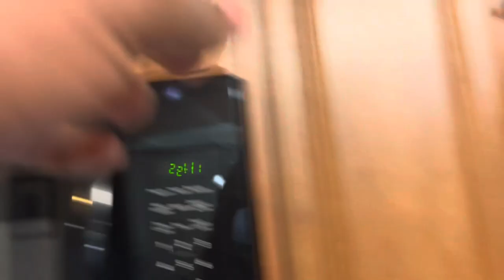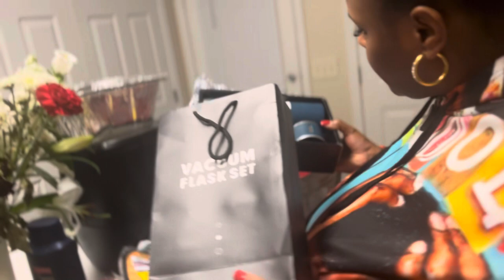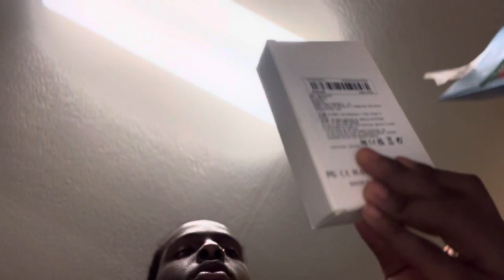CHRISTMAS EVE 🎄 VLOGMAS #1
New BANGGERR out now go run it up , thank me later 🎄